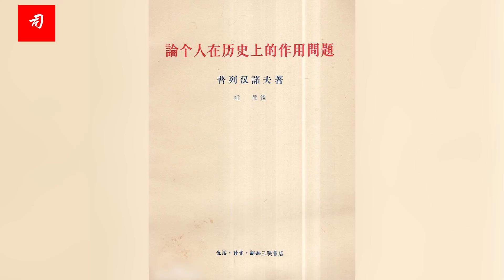赵小鲁：解放台湾千头万绪，勿忘法律先行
赵小鲁：我是在北京律师界，最早代理台商在大陆投资法律事务的律师之一。多年来，接触了很多台湾客户，也交了一些台湾朋友。特别是最近两年，受有关方面委托，代理在海南投资台商起诉刘远生明日香股权纠纷案，对台商的情况有了更多的了解。我也几次向有关领导部门就如何推进两岸关系，特别是如何争取台湾同胞民心，提出了自己的意见和见解。现在我再从律师的专业角度，谈一谈解放。台湾涉及法律方面的思考和建议。【DYR】